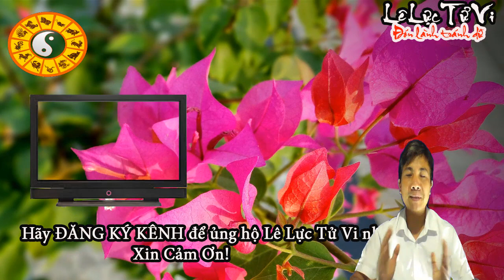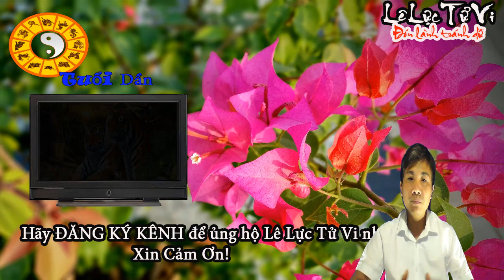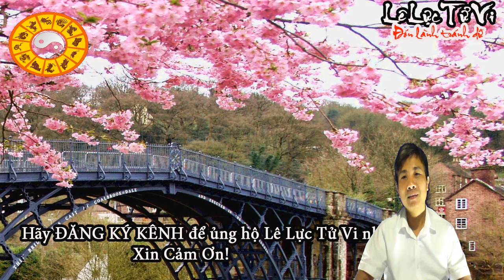CHÚC MỪNG 3 Con Giáp VƯỢNG CÔNG DANH. TÀI LỘC PHÁT. 5 Ngày Tới Lĩnh Thưởng